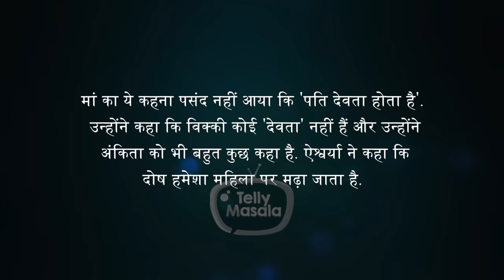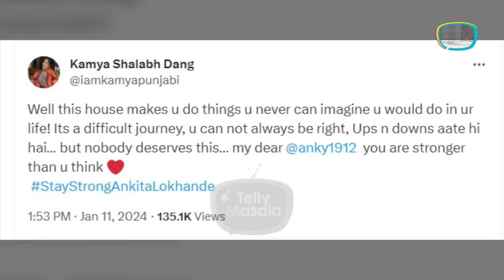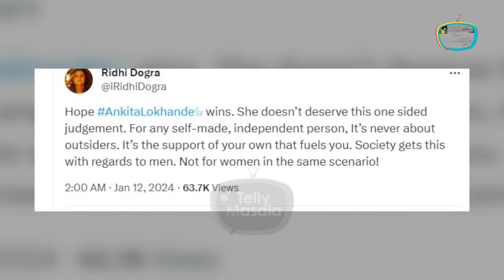Kamya Punjabi, Ridhi Dogra, Rashami, Aishwarya SLAM Vicky Jain's Mother, Support Ankita Lokhande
In the last night episode of Bigg Boss 17 Ankita's mother-in-law was seen upset with her daughter-in-law's actions. Now tv actresses has kept their views on it.